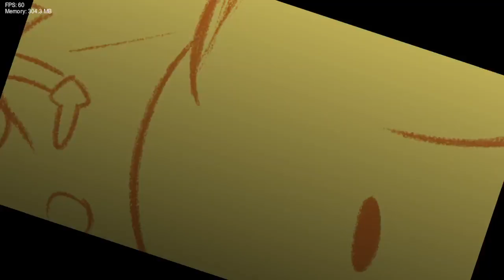Friday Night Funkin VS [VERSION 2.0!!!] FNF: The Awesome Piss Man Mod (FNF/Mod/Hard) !